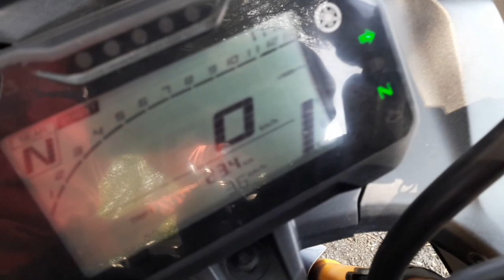Sukhanand Ji Mahadev Jate Time Ye Bike Wale Ne Kya Kardiya 😱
sukhanand mahadev
sukhanand ji
sukhanand mahadev ji temple
sukhanand mahadev waterfall
sukhanand ji neemuch
sukhanand
sukhanand dham
sukhanand ji mahadev
sukhanand mahadev tirth dham
sukhanand ji maharaj
sukhanand live
mahadev
sukhanand tirth
sukhanand ji live
sukhanand dham in hindi
sukhanand mahadev neemuch
sukhanand ji mahadev mandir
sukhanand ji mahadev waterfall
sukhanand mahadev waterfal neemuch
mahadev temple
sukhanand ji jharna

MY INSTA I'D =BIG BIRD VLOGGER